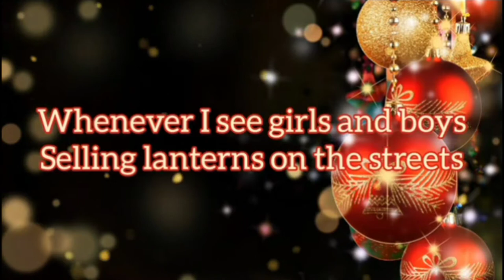Hello Mic Test Mic Check 123 Beer Months na po ito na po si Lodi ~ Feb&Jake Vlogs